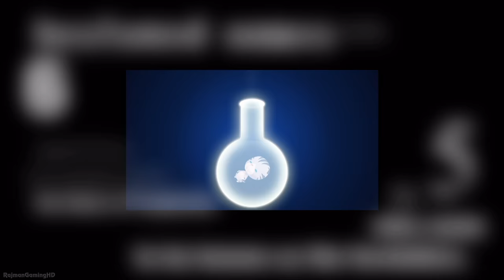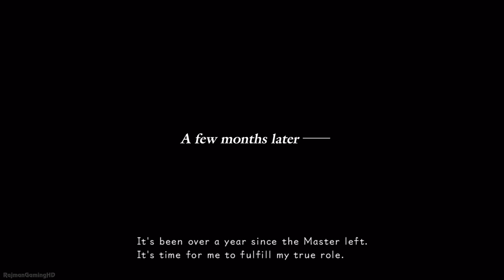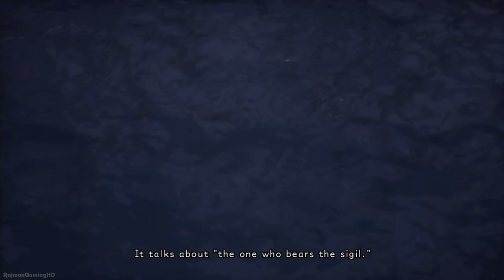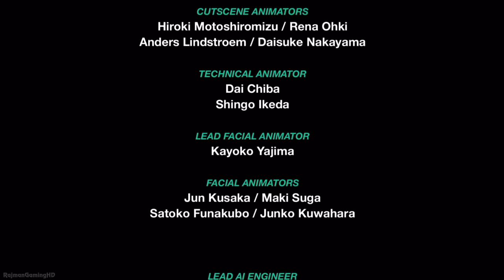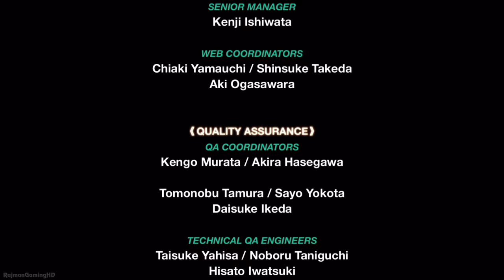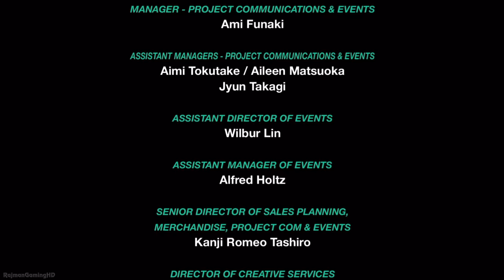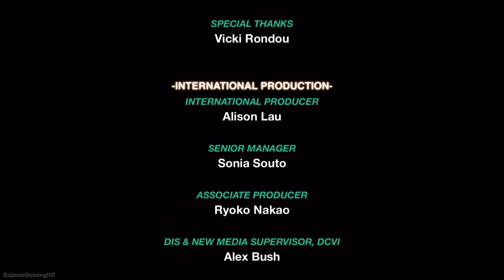Kingdom Hearts χ Back Cover FULL MOVIE (English) @ 1080p HD ✔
►► Remember to select 1080p for Best Quality HD◄◄
Kingdom Hearts χ Back Cover full movie from Kingdom hearts  Kingdom Hearts HD 2.8 Final Chapter Prologue

Originally released in 2012, KINGDOM HEARTS [Dream Drop Distance] HD is a full-HD remastered version of KINGDOM HEARTS 3D [Dream Drop Distance]. Series protagonists Sora and Riku take on the Mark of Mastery exam in preparation for coming threats. The signature action of the KINGDOM HEARTS series has evolved, allowing players to experience faster-paced battles and exploration at a blistering pace.

This newly remastered title also features:
o A completely new playable episode that links to the story of KINGDOM HEARTS III, taking place after the storyline of KINGDOM HEARTS Birth by Sleep played from the perspective of Aqua.

KINGDOM HEARTS χ [chi] Back Cover (movie)
o A new HD movie that tells the mysterious story of the Foretellers, connecting the earliest parts of the series’ history, showcased in the upcoming mobile title KINGDOM HEARTS Unchained χ[chi].